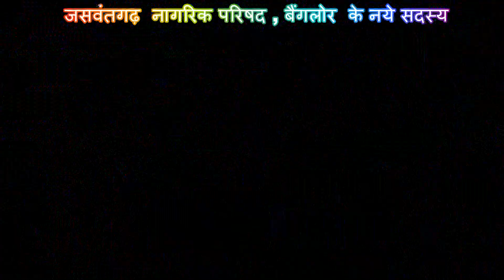नये सदस्यों का परिचय ( JNP New Mamber)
जसवंतगढ़ नागरिक परिषद, बेंगलौर द्वारा माहेश्वरी भवन में दीपावली स्नेह मिलन एवम सांस्कृतिक कार्यक्रम रविवार,दिनांक 18 दिसम्बर को सांय 4 बजे द्वीप प्रज्वलन
*मुख्य अतिथि*
*श्री श्रीकांत जी पारासर*
(मुख्य संपादक दक्षिण भारत राष्ट्र मत )
*सह अतिथि*
*श्री बसंतकुमार जी सारड़ा*
(अध्यक्ष: माहेश्वरी सभा,बेंगलौर)
जसवंतगढ़ नागरिक परिषद, बेंगलौर के पदाधिकारी
अध्यक्ष : श्री रघुनाथ तोषनीवाल
उपाध्यक्ष : श्री निरंजन सारड़ा
कोषाध्यक्ष : शोभचन्द तापड़िया
पेटरन मेम्बर: श्री विजय कुमार तोषनीवाल द्वारा द्वीप प्रज्वलित कर प्रोग्राम का श्री गणेश किया।
अद्यक्षीय उद्धबोधन के पश्चात संस्था के पदाधिकारियों द्वारा अतिथियों का स्वागत शाल उड़ाकर, माला पहनाकर, ओर मोमेन्टो भेंटकर किया।
*मुख्य अतिथि*
द्वारा अपने ओजस्व वाणी से संबोधित करते हुए सभी कार्यकर्ताओं का उत्साह वर्धन किया ।
ततपश्चात स्वर की देवी को आव्हान स्वर देकर किया श्री निरंजन सारड़ा एवम हरिकिशन सारड़ा ने एवम श्रीमती कविता पचीसिया एवम श्रोमति खुशबू फॉलोड द्वारा सुन्दर नृत्य द्वारा मां को रिझाया।
इस कार्यक्रम में संस्था के लगभग 35 सदस्यों ने भाग लिया एवम बहुत ही सुन्दर नृत्य , प्रतुती की। शुरू में हिंदी लिखावट प्रतियोगिता दो ग्रुप 5 से 10 वर्ष एवम 11 से 18 वर्ष के बच्चों में राकी गयी। बाद में प्रथम व द्वितीय को मोमेन्टो दिया गया।
सांय 6.30 बजे प्रोग्राम में मध्यान किया आयोजित हाईटी का रसोस्वाद सभी ने कीया।
पुनः 7 बजे से स्थानीय सुप्रसिद्व भजन गायक श्री निरंजन जी सारड़ा द्वारा देश भक्ति,राजस्थनी लोक गीत ,पुराने फिल्मी गीत,घुमर एवम डांडिया से सभी को नृत्य करने के लिए उत्साहित किया, इस बीच श्री हरिकिशन सारड़ा ने भी राजस्थनी लोक गीत की प्रस्तुति की, श्री उमेश बर्मन &पार्टी द्वारा संगीत से कार्यक्रम में समा बांध दी। नए जुड़ने वाले मेहमानों का परिचय के बाद आज का लकी प्रोग्राम में लॉटरी प्राइज कुमारी लक्षिता बोचिवाल सुपुत्री श्री नंद किशोर बोचिवाल रही।
सभी कलाकारों को मोमेन्टो प्रदान कर उत्साह वर्धन किया गया।
अंत मे सभागार में उपस्थित सभी सदस्यों ने राष्ट्र गान किया।
मंच संचालन श्रीमती अन्नपूर्णा काबरा ने किया।
तत्पश्चात सभी ने स्वादिष्ट व्यंजमनों का रसा स्वाद प्रिति भोज लिया।